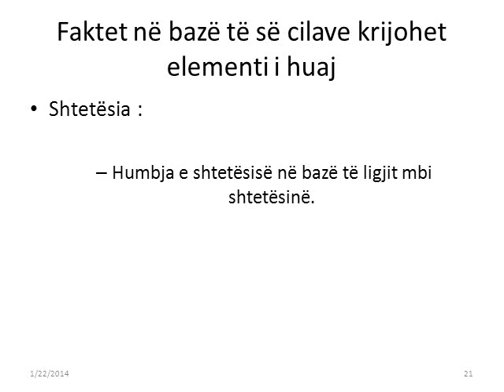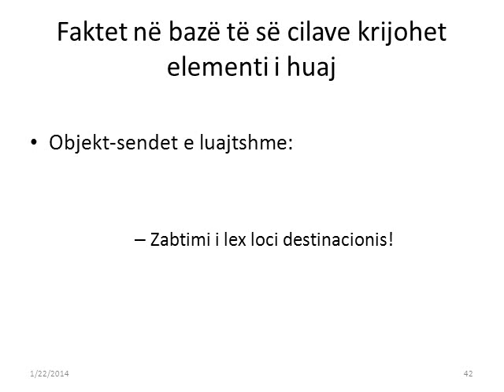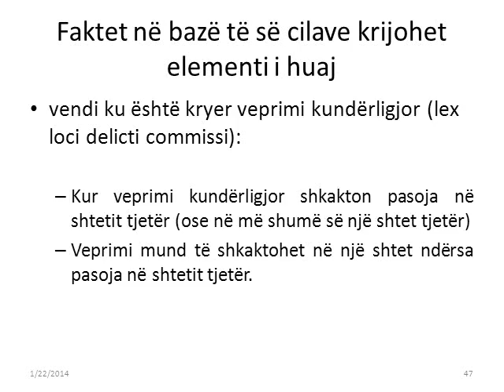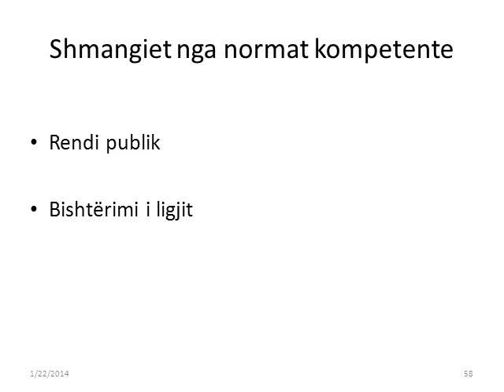International Private Law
Detyra Kursit ne Powr Point